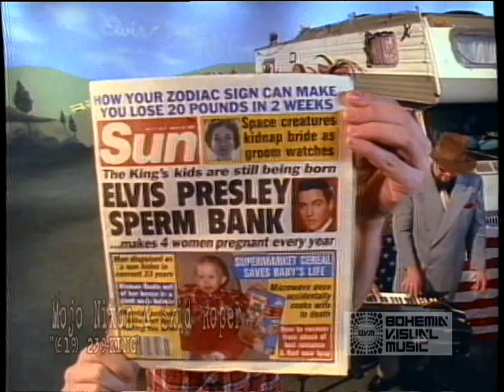Mojo Nixon & Skid Roper "(619) 239-KING" ‌‌ - Bohemia Afterdark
Throughout the late 1980s Nixon and Roper frequently insulted contemporary celebrities such as MTV VJ Martha Quinn ("Stuffin' Martha's Muffin"), Rick Astley, and Deborah Gibson ("Debbie Gibson Is Pregnant with My Two-Headed Love Child"). Nixon appeared in several promotional spots for MTV during this period, but the network's decision to not show the video for "Debbie Gibson Is Pregnant with My Two-Headed Love Child," which starred Winona Ryder, prompted him to sever ties with the network. Meanwhile, the duo also lampooned contemporary American culture and social issues in songs such as "I Hate Banks", "Burn Down The Malls" and "The Amazing Bigfoot Diet.

Welcome to BVMTV Alternative by @BohemiaAfterDark Here you’ll find music videos from some of the most daring alternative music acts to grace our Bohemia Afterdark broadcast. Some may be old favorites, but many you’ll likely never heard of. Take a minute to explore. We’re constantly adding new content. You can also: